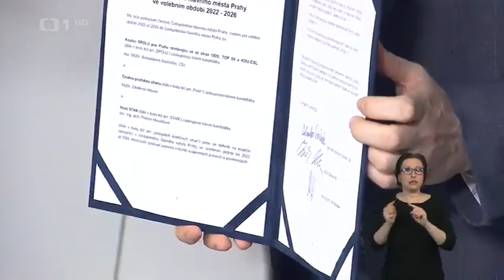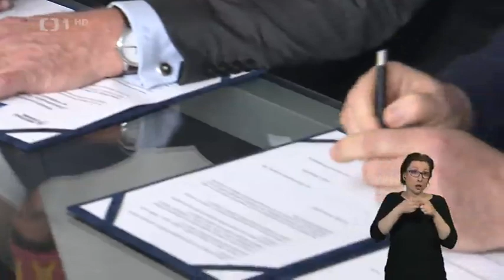ČT - koaliční smlouva v Praze podepsána